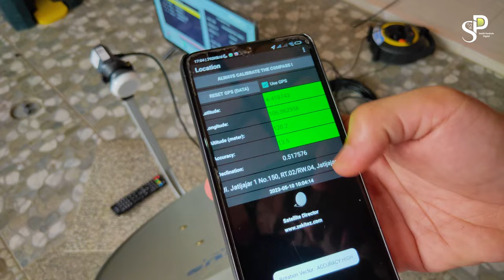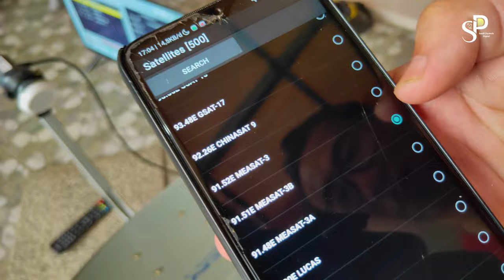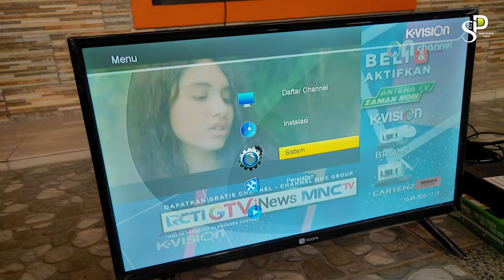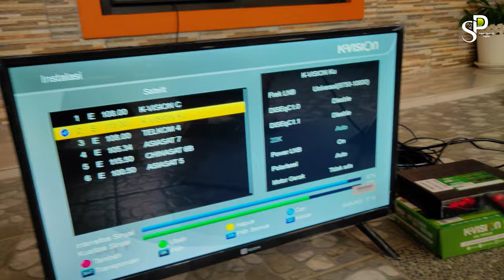Cara Tracking K Vision Ku Band 2023 | Bisa Mengatasi K Vision Hilang Sinyal Dan Tidak Ada Sinyal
Panduan Cara Tracking K Vision Ku Band 2023 | Parabola Mini. Cara Mencari sinyal K Vision Ku Band 2023. Bisa Mengatasi K Vision Hilang Sinyal Dan Tidak Ada Sinyal. Panduan cocok bagi pemula yang sedang belajar tracking parabola mini k vision Ku Band.

Rekomendasi kabel parabola dan antena yang bagus
1. Belden RG 6 + konektor

Terimakasih
Satelit Parabola Depok
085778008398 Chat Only